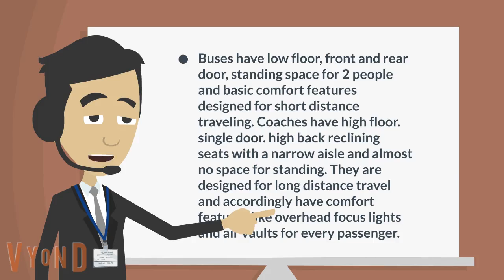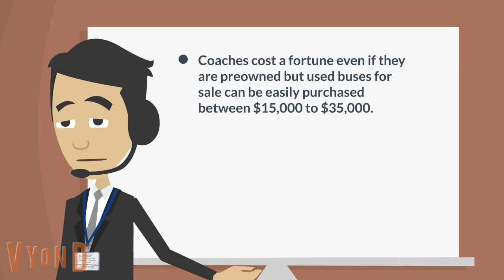Used Buses For Sale | What is the diffrence between a bus and a coach?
Buses are of different types based on the number of passengers they can accommodate. The biggest of them is a Coach and the smallest is a  short, small, shuttle, tiny, commercial or mini bus. There is a special category of buses that is neither small nor large and are medium in size. These vehicles can accommodate anywhere between 15 to 29 passengers. Most of them have a 24 seat capacity. Small buses with 15 passenger capacity and medium sized buses referred to as a bus. Whereas a larger full sized bus is a  Coach. They can seat anywhere from 30 to more than 60 passengers. Buses are generally used for intra city travel i.e. within city limits. As a result they have to stop at many locations. They picking up and drop off passengers throughout the route. Transportation companies use them. But majority of the time individuals, corporate businesses and private organizations use them. For example an individual may buy a bus to change it into a recreational vehicle for full time living. A school will use the same vehicle for transporting its students. A daycare center or senior center will use it for weekly shopping. Excursions and other activities too. But Coaches are for intercity travel i.e. traveling across many cities. They even travel across several states, countries and continents. Most of the passengers traveling on a coach bus are domestic or international tourists.

Depending on the purpose each vehicle has a different design. For example intra city buses have a lot of space to accommodate standing passengers. But they often have basic comfort features. This is because the on boarding passengers will get off the bus within a few minutes or within an hour. Passengers of intra city buses travel short distances. Whereas Coaches have high end luxury features to keep their occupants comfortable throughout the journey that can last for several days. They have high back reclining seats, arm rests, foot rests, wifi connectivity, heavy duty air conditioners, dark tinted windows, overhead focus lights and air vaults for every passenger and much more. The comfort features occupy a lot of space within the vehicle hence they have narrow aisles and almost no space for standing. They don't require standing space because no human can stand for several hours traveling from one city to another. In other words buses are spacious but coaches are congested with luxury comfort features.The aisle of a normal bus is wide enough for two people standing next to each other, whereas the aisle of a coach bus is very narrow for just one passenger.

Both vehicles are fully motorized and it's important to note the type of fuel they use for operations. All minibuses are powered by a gasoline engine. These engines are small in size with comparatively less power because they seat only up to 15 passengers. Due to the small size of these vehicles they do not require a commercial license. Thus they are very popular with individuals, organizations and business buyers. The medium sized version was previously available with only diesel engines but with the advancement in engine technology and due to high customer demand they are now available with gasoline engines. Both are built on the same Ford van chassis but in the case of medium sized buses, the chassis is stretched and extended to accommodate the additional seats and the body is built afterwards. Manufacturers have different capabilities and depending they either focus on the body, chassis or both. Manufacturers who focus only on the chassis will make it to a derivable condition and deliver it to another manufacturer who specializes in body making. Such buses are often called as two piece buses because the chassis and the body were built separately. However, the big manufacturers have both the departments in-house as a result their vehicles are in one piece. Coaches on the other hand have to carry more passengers along with their luggage and transport them over long distances. It should be noted that passengers traveling long distances tend to carry more luggage. As a result these buses are equipped with high horsepower diesel engines. Because diesel has better fuel performance than gasoline. Diesel engines have the power to carry heavy loads compared to gasoline engines. Thus all coaches operate on diesel power.

Coaches can cost a fortune even if they are second hand. However, prices of mini and midi buses fall by almost 40% to 75% if they had one previous owner. It depends on the features, age and mileage. A bus may be selling at a lower price but it wont benefit the new owner if the previous owner did not maintain it on schedule and allowed rust to spread across its critical components. Hence it's important to fully inspect a used bus for sale before purchase.